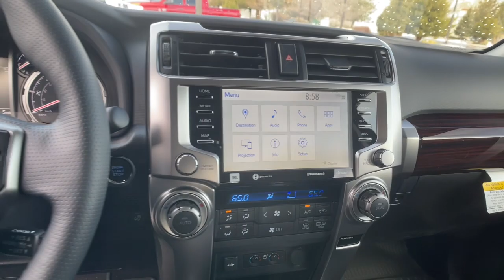2024 TOYOTA 4Runner Carson City, Reno, Northern Nevada, Dayton, Lake Tahoe, NV 68746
Nautical Blue Metallic New 2024 TOYOTA 4Runner Limited available in Carson City, Nevada at Carson City Toyota. Servicing the Reno, Northern Nevada,  Dayton, Lake Tahoe, NV area.

Your next car could be the 2024 TOYOTA 4Runner.  This rugged 4Runner delivers serious off-road capability, a comfortable interior, and family-friendly praciticality. Enjoy the great outdoors like never before in this astonishingly versatile vehicle. These are just some of the great options this vehicle comes with: Adaptive Cruise Control, Stability Control, Auto-Dimming Rearview Mirror, Daytime Running Lights, Steering wheel mounted controls (audio), Power outlet(s) (USB front), Passenger seat (heated), Passenger seat (ventilated), Passenger seat power adjustments (4), Passenger seat power adjustments (reclining), Perforated leather-trimmed  heated and ventilated front seats; 8-way power-adjustable drivers seat with memory function and power lumbar support; 4-way power-adjustable front passenger seat, Perforated leather-trimmed 40/20/40 split  reclining and fold-flat second-row seat, Phone (hands free), Power brakes, Power door locks (anti-lockout), Power door locks (auto-locking), Power door locks with programmable auto-door lock logic, Power outlet(s) (115V cargo area), Power outlet(s) (12V cargo area), Power outlet(s) (12V front). Celebrate your outdoor lifestyle in this remarkably capable 4Runner. Come in for a test drive. Our team will make it the best part of your day.
20-in. split 6-spoke alloy wheels with P245/60R20 tires,3-point seatbelts for all seating positions; drivers-side Emergency Locking Retractor (ELR) and Automatic/Emergency Locking Retractor (ALR/ELR) on all passenger seatbelts,4WD type (full time),ABS (4-wheel),Accessory cargo net [cargo],Active head restraints (dual front),Adaptive cruise control,Aerodynamic variable intermittent windshield wipers with mist cycle,Air filtration,Airbag deactivation (occupant sensing passenger),Antenna type (diversity),Antenna type (mast),Anti-theft system (alarm),Anti-theft system (vehicle immobilizer),Anti-theft system with engine immobilizer [engine_immob],Armrests (rear center with cupholders),Armrests (rear folding),Assist handle (front),Assist handle (rear),Auto on/off headlights,Auto-dimming rearview mirror,Automatic emergency braking (front pedestrian),Automatic emergency braking (front),Auxiliary audio input (Bluetooth),Auxiliary audio input (USB),Auxiliary audio input (iPod/iPhone),Axle ratio (3.73),Backup camera [camera] with projected path,Battery (maintenance-free),Battery saver,Blind Spot Monitor (BSM) [bsm] with Rear Cross-Traffic Alert (RCTA) [rcta],Blind spot safety (sensor/alert),Brakes: Power-assisted 4-wheel ventilated disc brakes (Multi-Terrain ABS on 4Runner TRD Off-Road and TRD Pro),Braking assist,Camera system (surround view),Cargo area light,Center console (front console with armrest and storage),Center console storage compartment with coin  tissue and pen holders,Center console trim (simulated alloy),Check rear seat reminder,Child safety door locks,Child seat anchors (LATCH system),Child-protector rear door locks and power window lockout,Chrome Limited external hard badges,Chrome door handles with touch-sensor lock/unlock feature,Clock,Color-keyed rear spoiler with center LED high-mount stop light and integrated concealed rear wiper with mist cycle,Compass,Connected in-car apps (Amazon Alexa),Connected in-car apps (Google POIs),Connected in-car apps (Google search),Courtesy lights (door),Cross traffic alert (rear),Crumple zones (front),Crumple zones (rear),Cupholders (front),Cupholders (rear),Dash trim (simulated wood),Daytime Running Lights (DRL) with manual on/off feature,Daytime running lights,Digital odometer,Digital sound processing,Door handle color (chrome),Door trim (simulated alloy),Driver and front passenger Advanced Airbag System [airbag],Driver and front passenger active headrests [headrests],Driver and front passenger seatbelt pretensioners with force limiters,Driver assistance app (roadside assistance),Driver seat (heated),Driver seat (ventilated),Driver seat power adjustments (8),Driver seat power adjustments (height),Driver seat power adjustments (lumbar),Driver seat power adjustments (reclining),Drivetrain: Active Traction Control (A-TRAC),Drivetrain: Downhill Assist Control (DAC) [dac],Drivetrain: Full-time 4WD,Drivetrain: Torsen [torsen] limited-slip center differential with locking feature,Dual sun visors with illuminated vanity mirrors and extenders,Dual zone automatic climate control with air filter and second-row vents,Eight airbags [airbag]  driver and front passenger TAP (Thorax  Abdomen  Pelvis) front seat-mo